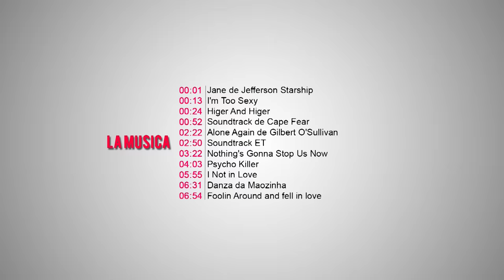Corazon de Leon | Te Lo Resumo Así Nomás#175